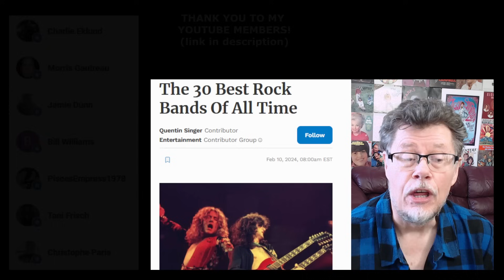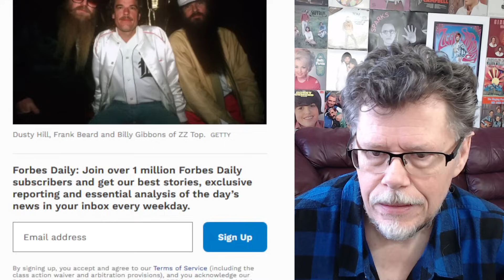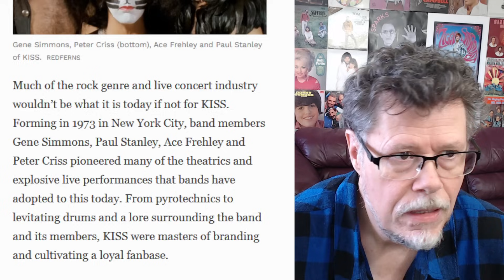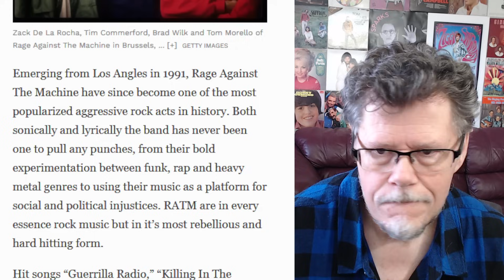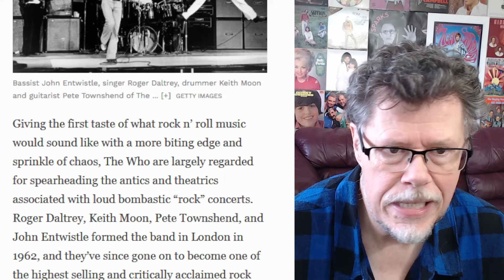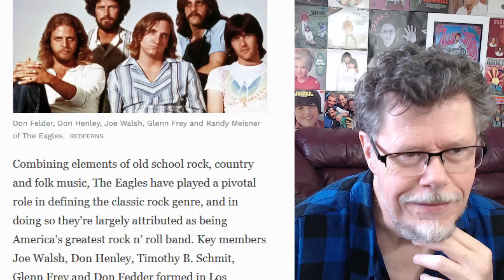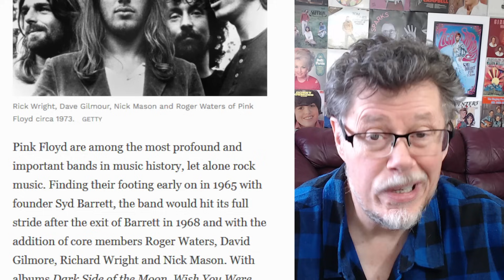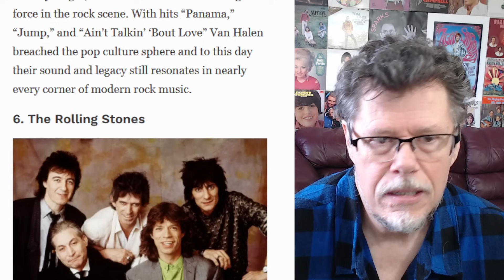30 BEST ROCK BANDS OF ALL TIME (REACTION)